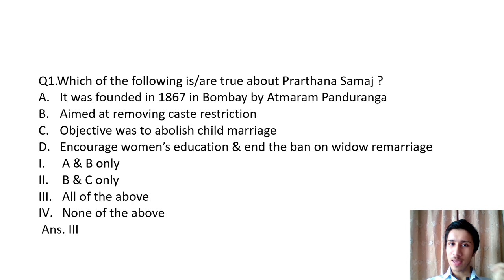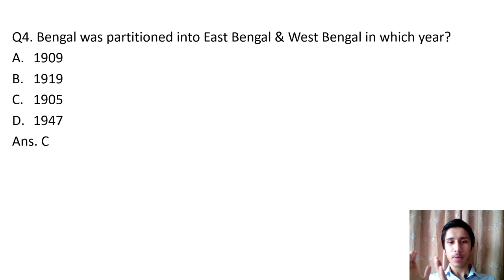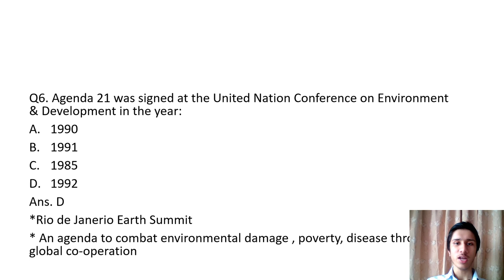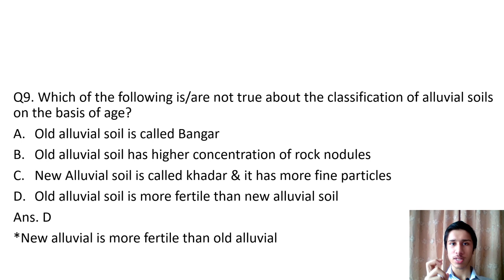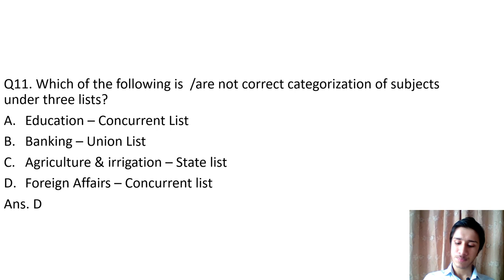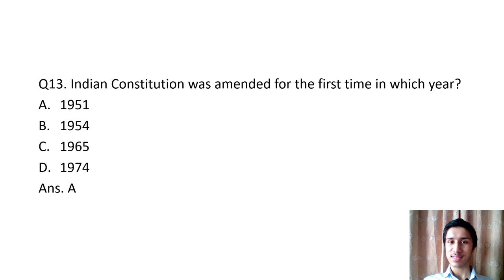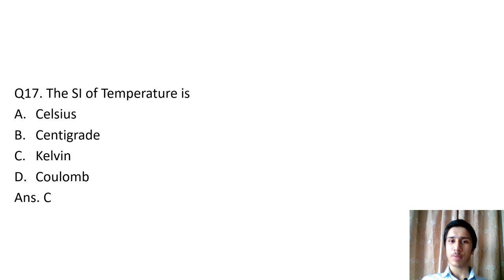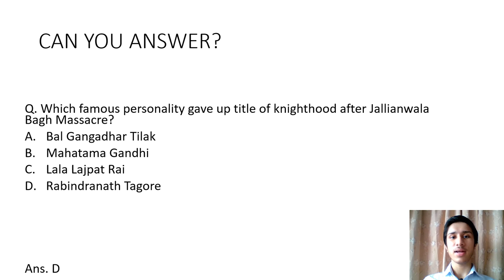#9, General Awareness For all Entrance & Competitive Exams |Class 6-12 Ncert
The new series on our channel focuses on building your basics, which will help you to ace any entrance/competitive exam
All the questions in this series are from ncert textbooks (6-12) so these are very important for any exam
Agar video achi lage to like jaroor kar dijiyega

Dosto,rishtedaro aur jitne bhi bhai log hai sabke sath share kar dena is video ko 😀